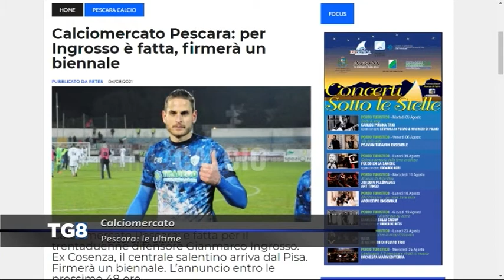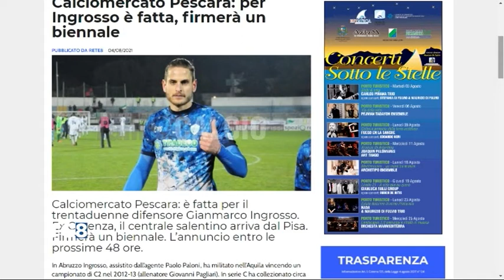Calciomercato - Pescara: le ultime news